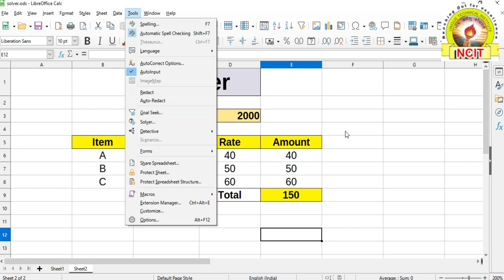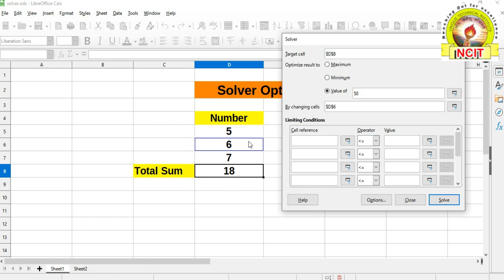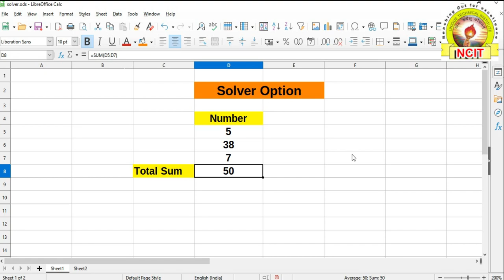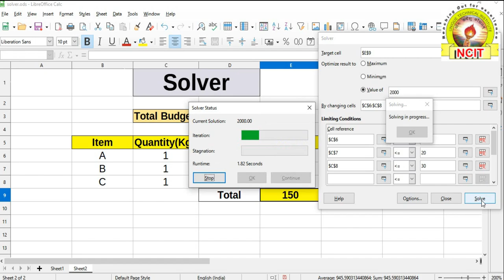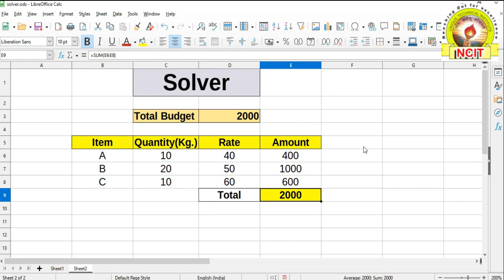Tools Menu Solver Option | How To Use The Solver in Calc | LibreOffice Calc Solver Option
Video Details:-
इस वीडियो में हम सीखेंगे LibreOffice Calc में Tools Menu में दिए हुए Solver Option का प्रयोग कैसे करेंगे.

3. INSTAGRAM LINK

4. WHATSAPP LINK

ccc course,
ccc exam,
ccc online class in hindi 2021,